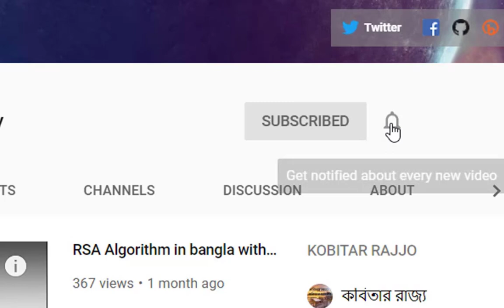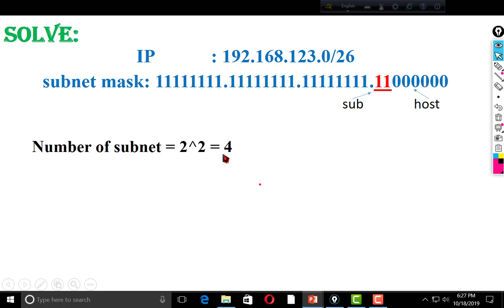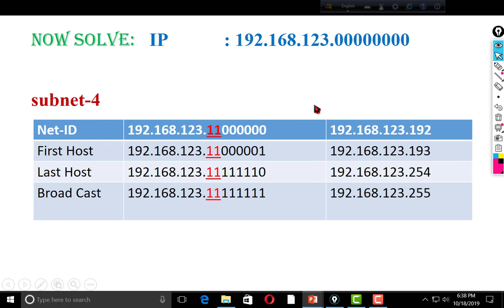Classless Inter Domain Routing (CIDR) | CIDR Example Solve Step by Step | Subnetting with CIDR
IP address  and subnetting in Bangla.
Classless Inter Domain Routing (CIDR).
CIDR Example Solve Step by Step.
how to solve a CIDR problem...
Subnetting with CIDR
Classless inter domain routing.